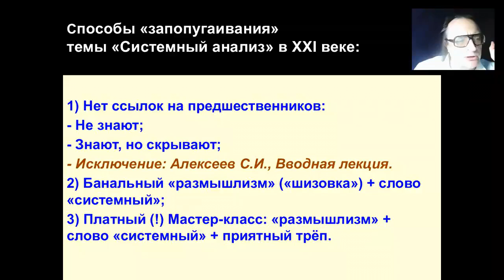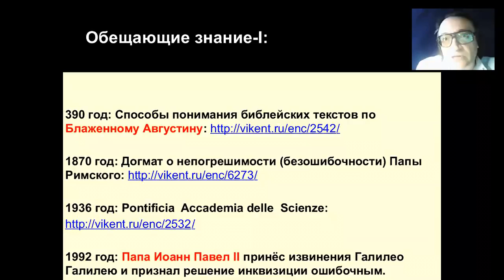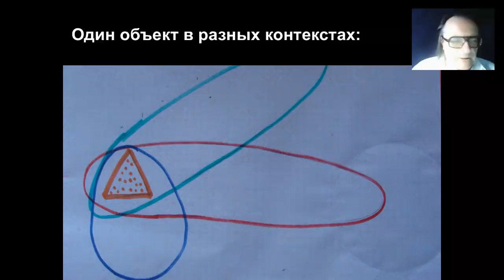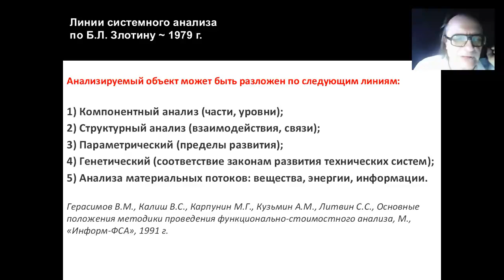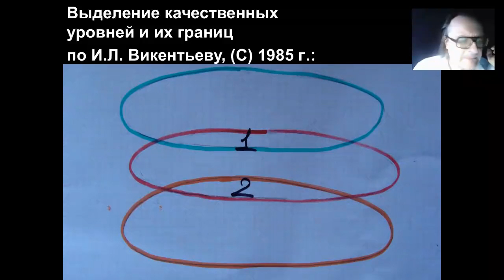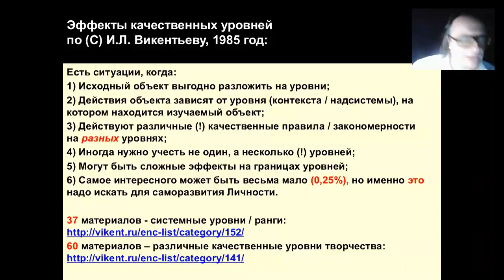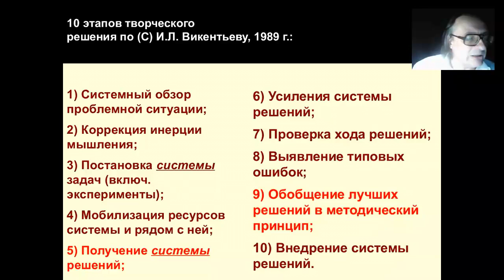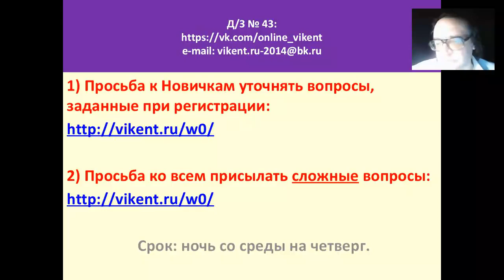СИСТЕМНЫЙ АНАЛИЗ / МЫШЛЕНИЯ: ИСТОРИЯ И 10 ПРОБЛЕМ (ВИДЕОСЛОВАРЬ VIKENT.RU)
– крупнейший портал Европы по изучению методик креатива / творчества.

Содержание по времени:

00:18 «Запопугаивание» тем: «Системный анализ / мышление» в XXI веке;

04:20 Кто имеет моральное право проводить Мастер-класс

05:17 Пять критериев оценки интеллектуальных / творческих продуктов;

08:30 Краткая история системного анализа в Европе;

12:10 Модель исследовательского университета;

13:20 Инженерное образование в России;

15:42 Провал религиозных обещаний и подходов;

20:20 Систематический блеф философов, логиков, психологов и педагогов в области теории и практики творчества;

34:40 Пример системной задачи Альберта Швейцера;

36:18 Приемы системного анализа в интерпретации И.Л. Викентьева: работы основателя научного менеджмента Фредерика Тейлора и ссылки на 8 его работ

40:30 Приемы системного анализа в интерпретации И.Л. Викентьева: выделение качественных уровней / слоев / рангов и их границ;

44:21 Линии анализа по Борису Злотину (ТРИЗ);

49:10 Шесть эффектов качественных уровней по И.Л. Викентьеву

01:20:14 10 новых идей бизнес-продуктов и тем докторских диссертаций. Ответы на вопросы Слушателей.